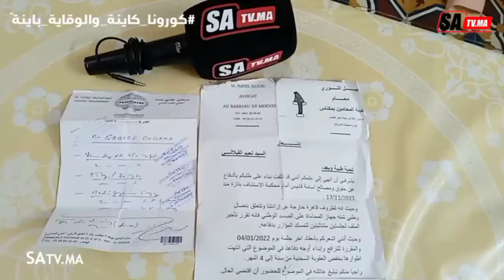مكناس: قصة للعبرة ... الصداقة كيف ولات فأيامنا هاذي